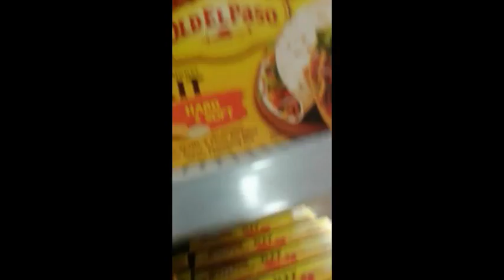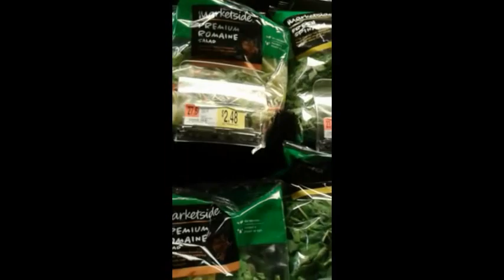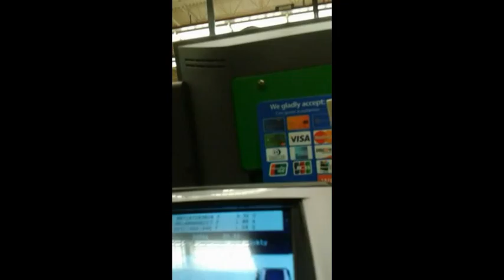Grocery Shopping With My Brother Javier